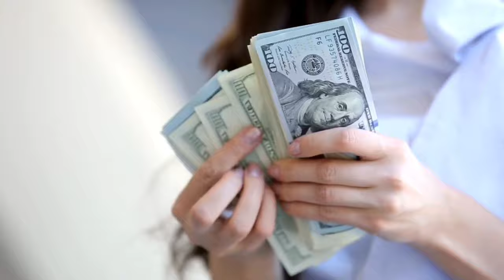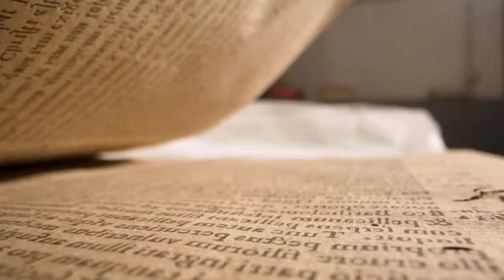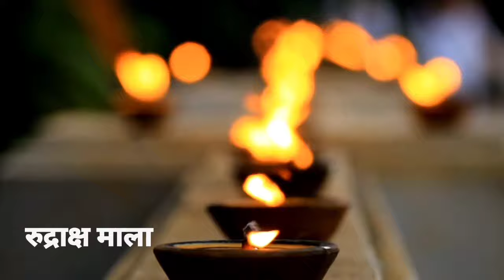इस मंत्र को खुद रावण पढ़ता था जिसे पढ़ने से 7 जन्मो की गरीबी दूर होजाती हैं। Ravan Sanhita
इस मंत्र को खुद रावण पढ़ता था जिसे पढ़ने से 7 जन्मो की गरीबी दूर होजाती हैं Ravan Sanhita ke totke

MK JYOTISH UPAY मे आप का स्वागत हैं।

 Make money from money.
Mantra Sadhna.
Sant Sadhna.
Mahadev Sadhna.
Ravan Sadhna.
Hanuman Amritwani.
Mahadev ststus.
Shri Krishna status.
World most life changing video.
Ravan Sanhita ke totke ine Hindi.
Ravan Sanhita se liye Gaye Dhan Prapti ke upay ine Hindi.
Ravan Khud padhta tha is mantra ko.

दोस्तों रावणसहिंता मे रावण ने ऐसे कुछ खास मंत्र और क्रियाओ को बताया हैं जो शीघ्र ही अपना असर दिखाने वाली होती हैं
रावण यानि की भगवान् शिव का परम भक्त। अगर आप किसी से पूछे की भगवान् शिव का अनन्य भक्त, परम भक्त कौन था तो सब की जुबान पर एक ही नाम होगा और वो नाम हैं रावण। रावण ना केवल ज्योतिषी था बलकी वो यन्त्र, मंत्र और तंत्र का भी प्रगाढ़ पंडित था। रावण मायावी भी था जो माया को ही अपने  अधीन रखता था। रावण मे अपनी माया और तंत्र के बल पर ही नवग्रहो को भी वस मे कर बँधी बना लिया था। यहाँ तक की काल को भी उसने उल्टा लटका दिया था। सभी जानते हैं की रावण कर्मो से तो राक्षस था लेकिन जन्म से वो ब्राह्मण था।
रावण को परम ज्ञानी तांत्रिक रावण भी कहाँ जाता हैं। रावण की पूरी नगरी स्वर्ण से बनी हुई थी तो आप खुद सोचिये की रावण के पास कितनी धन दौलत रही होंगी।

Vastu Shastra। Chanakya Niti। Chanakya Neeti motivational। Chanakya Niti full in Hindi। motivational video। Vastu tips। Jyotish Shastra

Note -  The Constitution of India provides the right of freedom, given in article 19, 20, 21 and 22 with the view of guaranteeing individual rights that were considered vital by the framers of the constitution.
 In standard/symbolical ( For Example Only ) form, for you to explain the news more clearly, if this is suitable for you then watch our video otherwise don't watch, thank you
1976, allowance is mad for "fair us" four purpose such as  criticism, commenting, news reporting, teaching, scholarship and research fair use is a use permitted by copyright statute that might otherwise be infringing.

For
 Business and General inquiries